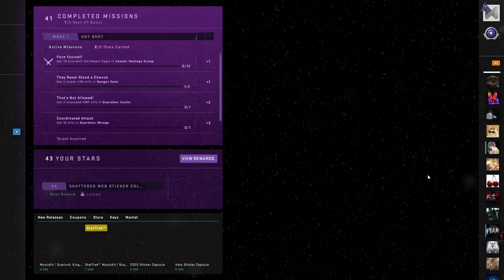CS:GO - Shattered Web Operation - They never stood a chance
CS:GO - ShatteredWeb Operation - They never stood a chance